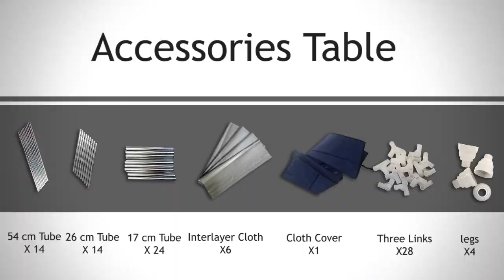KEEKOS shoe Rack And Wardrobe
Shoe Rack/Multipurpose Storage Rack with Dustproof Cover Home Utility